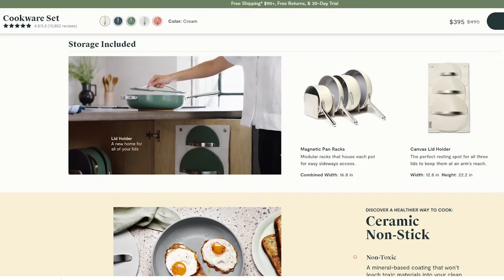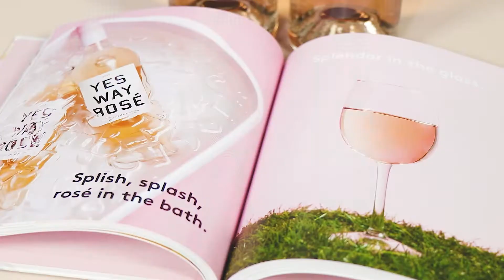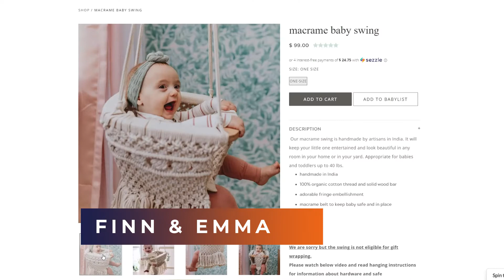HAPPY TV: Top Mother's Day Gift Ideas in 2021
We know moms deserve to be celebrated year-round, but Mother's Day is the perfect time to make all the maternal figures in your life feel extra loved. HAPPY PR founder Emily Richett has you covered in her latest gift guide & virtual TV tour airing across the country.